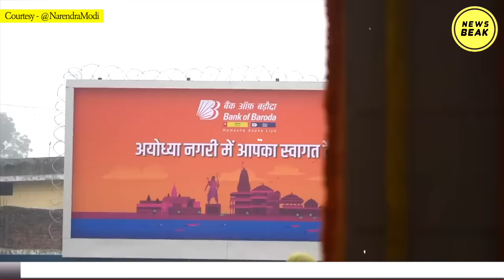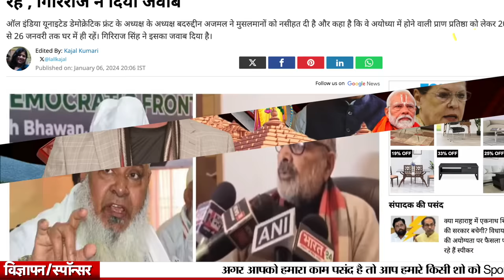Ram Mandir पर Congress ने किया हिम्मत वाला काम, क्या मोल ले लिया बड़ा रिस्क? विपक्ष भी ये करेगा?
UPI - newsbeak@yesbank